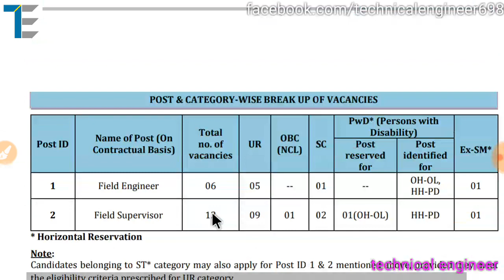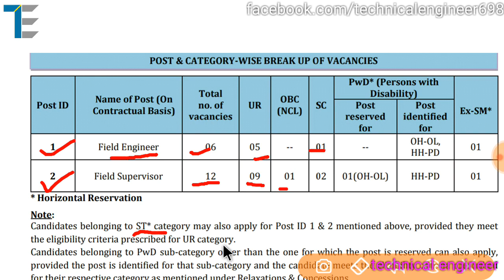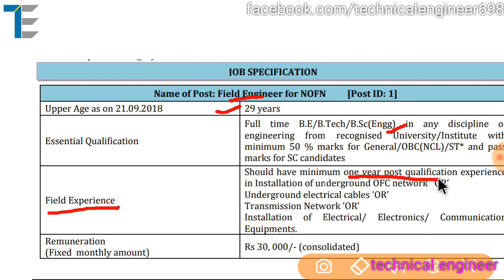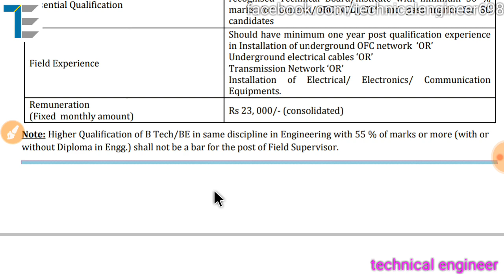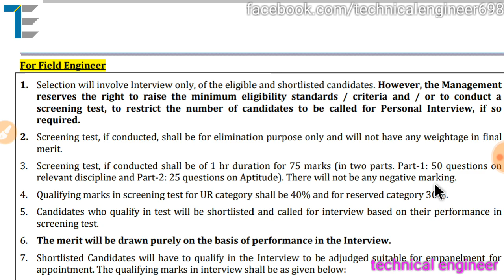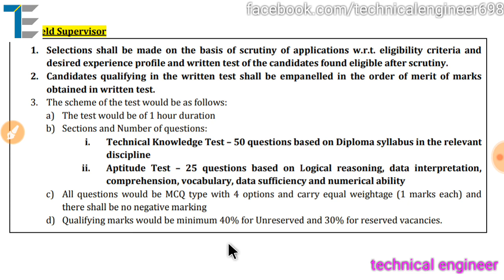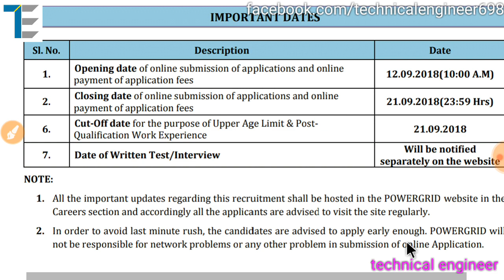Pgcil Nr1 new recruitment for 18 post B.tech & diploma